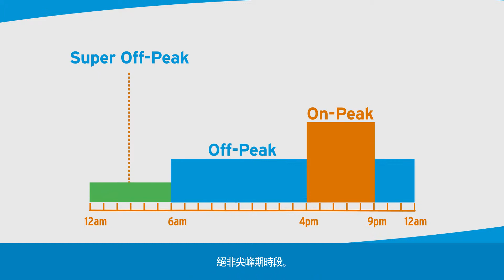Time-of-Use如何運作?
Time of Use或簡稱TOU費率，是根據您的用電時段，而不是使用的電量來計費。

每一天分為尖峰期、非尖峰期，還有絕非尖峰期不同時段。

不同時段有不同的計費。